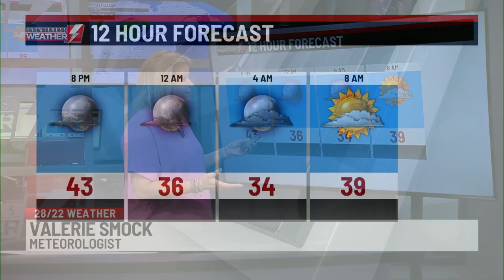Wyoming Valley Weather Forecast - 11/3/24 - EVENING